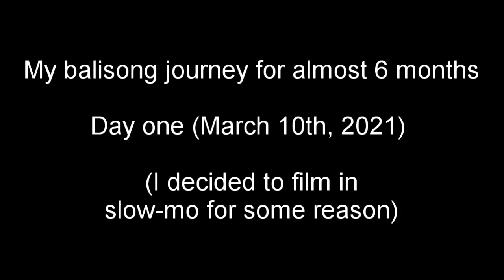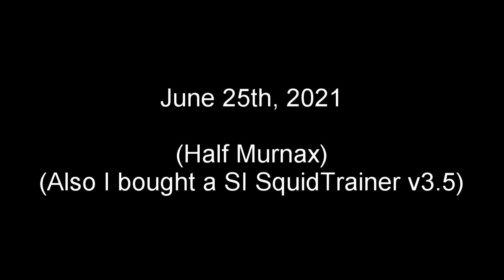What 6 Months of Balisong Flipping Looks Like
I picked up a new hobby half a year ago and I really love it :)